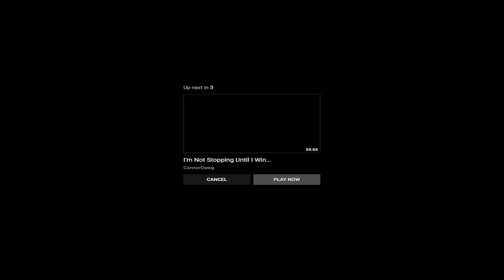Mousey's True Feelings For Connor Exposed | Flashbacks | Stream Highlights | Connor + IronMouse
Due to Connor being on a break from streaming while Trash Taste are doing the live tours I thought to fill in the break maybe you guys would like some 'Flashback' clips from a year + ago.

Check out Ironmouse + Connor from their socials below.